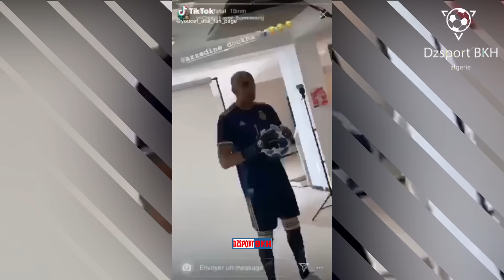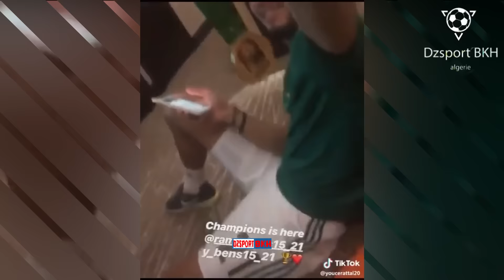عودة الثنائي العجيب●إضحك مع يوسف عطال و بنسبعيني - متع قلبك 2020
عودة الثنائي العجيب●إضحك مع يوسف عطال و رامي بن سبعيني - متع قلبك 2020
عودة يوسف عطال و رامي بن سبعيني ضحك حتى الموت
اضحك مع نجوم الجزائر يوسف عطال رامي بن سبعيني نجوم الجزائر الجدد
يوسف عطال و بنسبعيني
اضحك مع لاعبي المنتخب الجزائري
تابعنا على الانستاغرام
حول Dzsport Bkh:
الهدف الرئيسي من هذه القناة هو التعبير عن حبي لكرة القدم بطريقة إبداعية وممتعة. أخصص ساعات وساعات لجعل كل فيديو فريدًا وملهمًا. آمل حقًا أن تستمتع بهذه القناة!

COPYRIGHT LAWS AND PROPOSALS:
This video is fair use under U.S. copyright law because it is noncommercial and transformative in nature, uses no more of the original than necessary, and has no negative effect on the market for the original